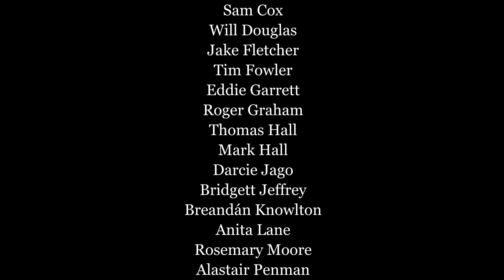An Olde England Noel: Coventry Carol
Maidstone Wind Symphony performs Duncan Stubbs' Coventry Carol from "An Olde England Noel".

Our thanks go to the members, friends and returning players of MWS who helped contribute recordings.

Recorded remotely by:

Members:

Phil Battye
Stephanie Boden
Tim Fowler
Eddie Garrett
Roger Graham
Bridgett Jeffrey
Breandan Knowlton
Anita Lane
Rosemary Moore
Joseph Pickard
Monique Quevauvilliers
Adam Rose
Andrew Smith
Sara Wallis
Sam Willsmore
Amanda Willsmore
Sarah Wimsett

Friends and Returning Players:

Tabitha Bolter
Marian Bozhidarov
Nicky Catterwell
Sam Cox
Will Douglas
Jake Fletcher
Thomas Hall
Mark Hall
Darcie Jago
Alastair Penman
Grace Thorne

A big thank you to Sam Willsmore, Monique Quevauvilliers and Breandan Knowlton for putting everything together.